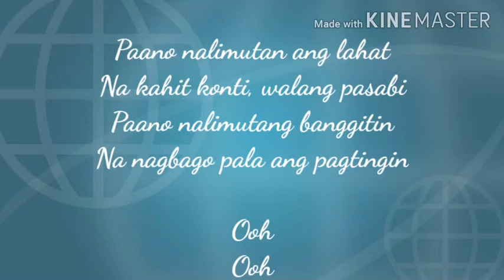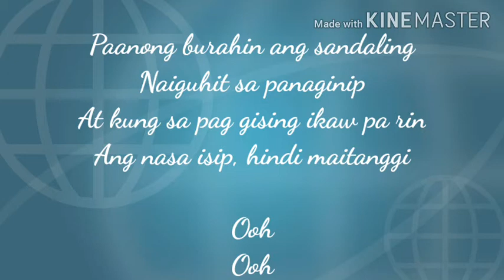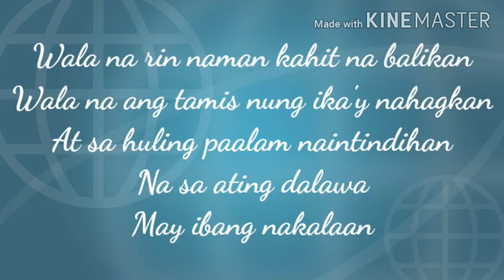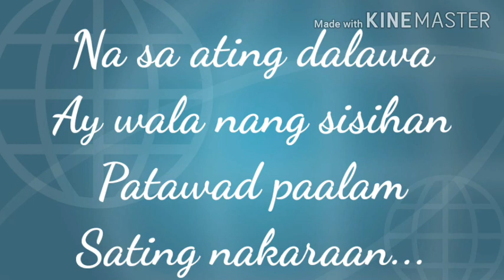Moira Dela Torre - PATAWAD || LYRICS ❤️